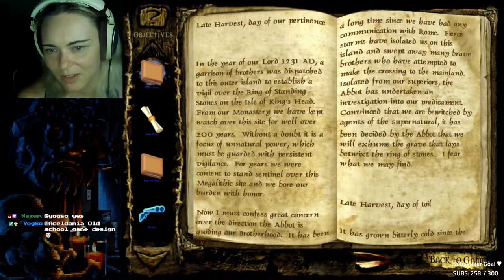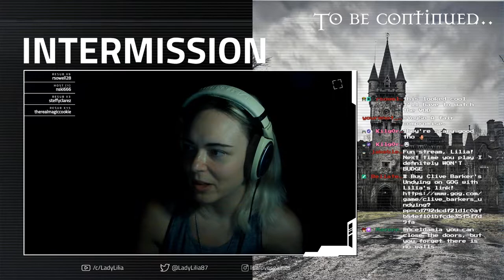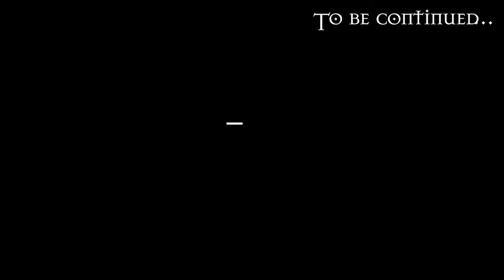CLIVE BARKER'S UNDYING (BLIND/LIVE) Lilia Live -- Part 1